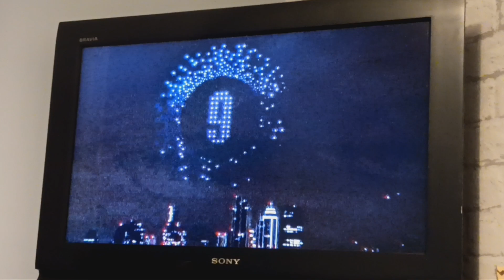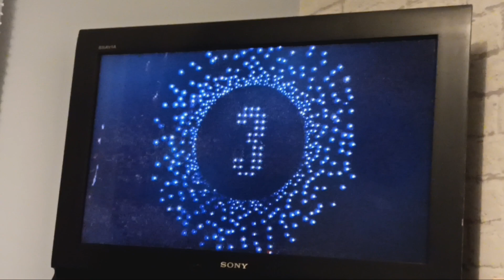New Years Eve Vlog 2024 - With Crazy Girl Vlog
Happy new year guys! Thank you for the support of this chanel from 2023. Let's try to keep that going for the year of 2024. :D

I vlogged what I can

At 09:07 into the video, you can hear a weird noise in the clip. I only noticed this when I was editing my video. We didn't hear anything when filming. the noise sounds like somebody goes bruh or ughh.  Let me know your thoughts and oponions about this please.

s6wM8PKrcmirh_cJ